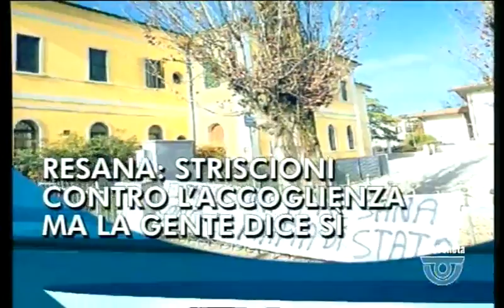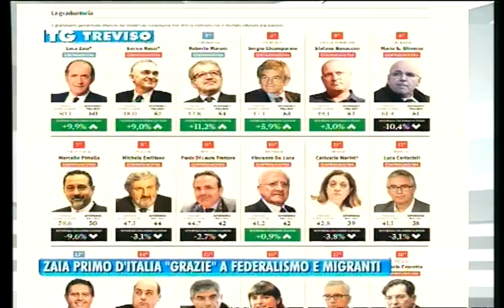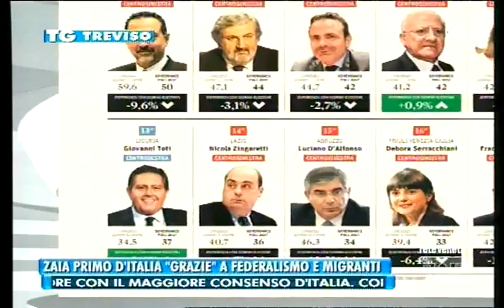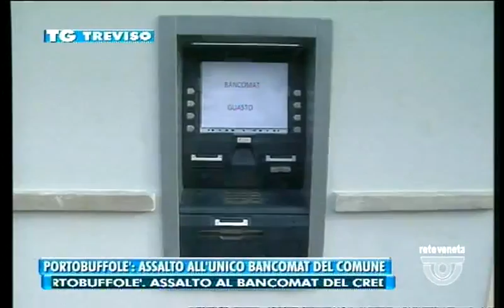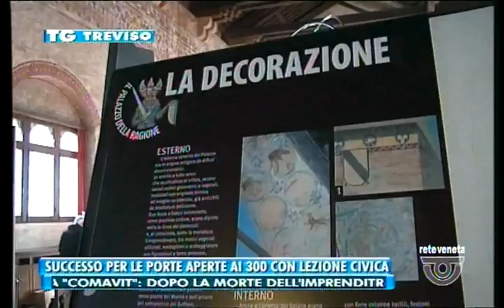TG TREVISO - Edizione completa di lunedì 16 gennaio 2017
TG TREVISO - Edizione completa lunedì 16 gennaio 2017